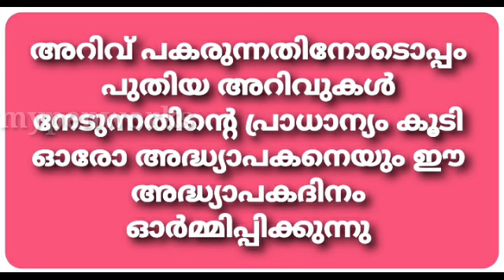Teachers day speech in malayalam//അദ്ധ്യാപകദിന പ്രസംഗം 2020 // Corona and Teachers day